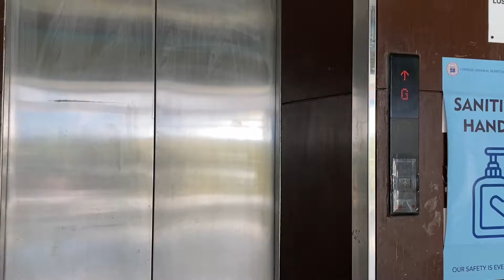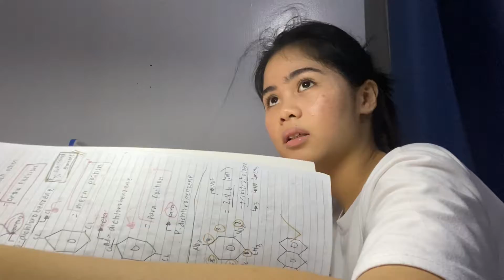September 28, 2022